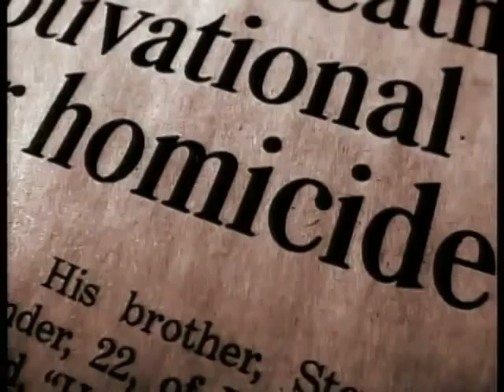Picture Perfect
A camera captures a forbidden romance and murder.  Will it expose a killer?
Maureen Maher reports Saturday, March 7 at 10 p.m. ET/PT.